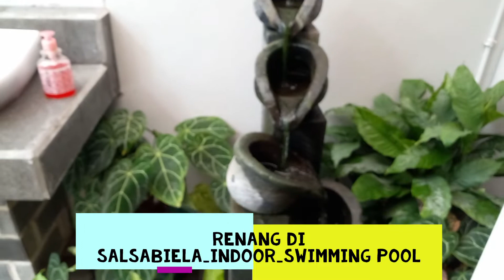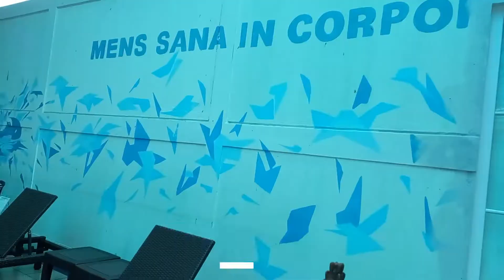RENANG DI SALSABIELA_INDOOR_SWIMMING POOL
Setelah sekian lama  tidak berenang karena pandemi yang mengkuatirkan, akhirnya kami menemukan info terbaru dari tempat berenang langganan kami yang sudah membuka layanannya, meskipun dengan ketentuan terbatas.
Salam sehat sll.

atau bisa cek iG salsabiela_indoor_swimming pool

backsound: six season